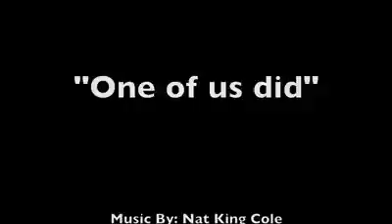"One of Us Did"